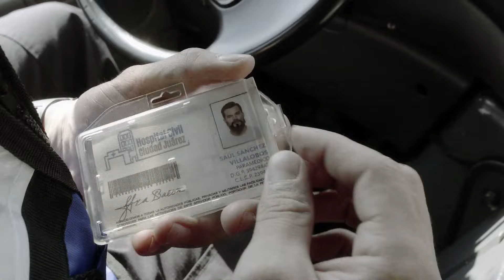Enemigo Íntimo | Capítulo 7 | Telemundo Novelas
Video oficial de Telemundo Novelas Enemigo Íntimo. Tilapia es puesto a prueba por Guillotina, quien le exige que se convierta en asesino y acabe con la vida de otro recluso.